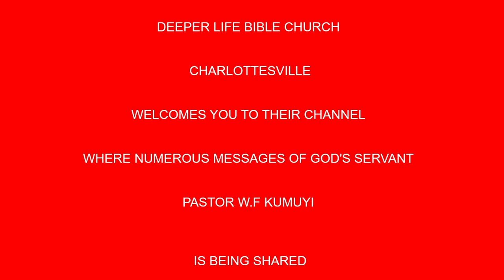OLUWA OLUSO AGUTAN WA BY PAS W F KUMUYI